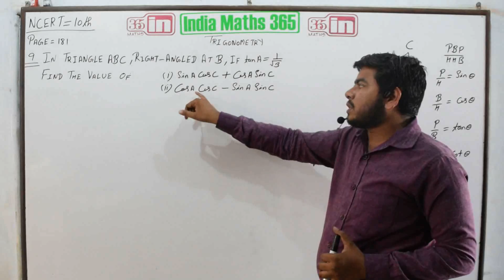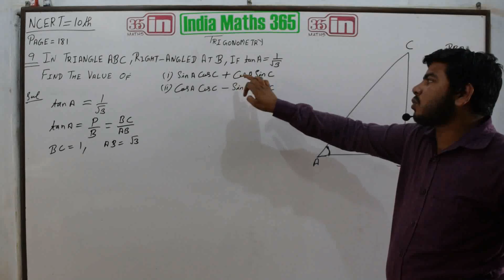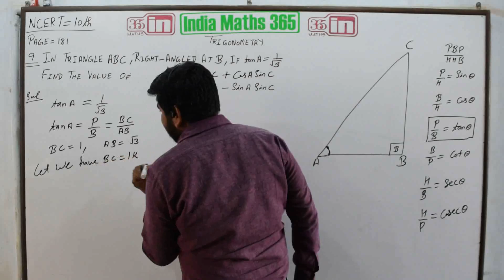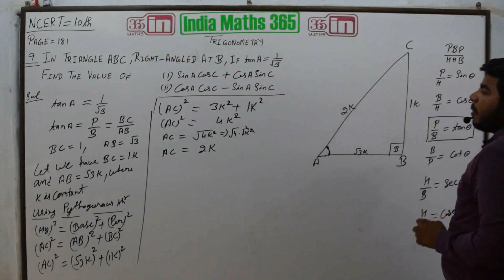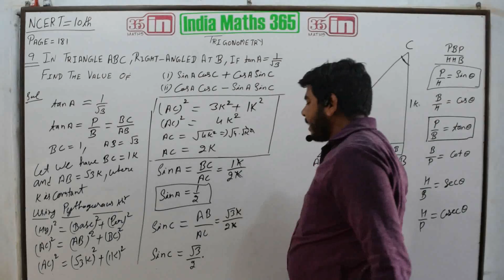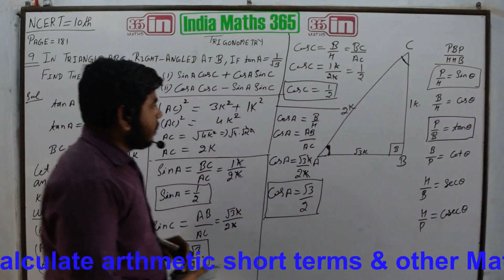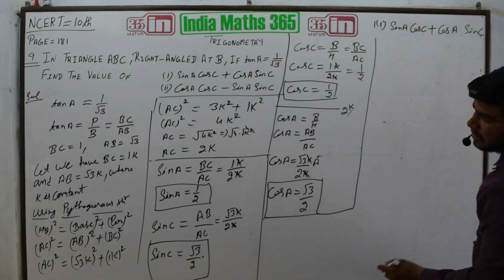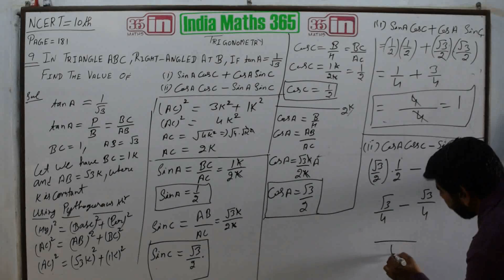Sum 9 , 10th class maths in hindi medium by India Maths 365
EXERCISE 8.1 SUM NO.9  NCERT 10TH CLASSS
In ΔABC , right angled at B.
If tan A =1/√3 , find the value of
(i) sin A cos C + cos A sin C
(ii) cos A cos C - sin A sin C